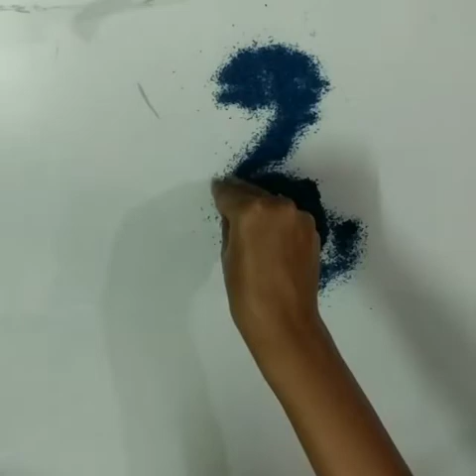Rangoli make with wood powder colours|लक्कड के भूसे से रंगोली कैसे बनाये|How to make wood rangoli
Make rangoli with the help of following materials.
Wooden powder colours and rangoli colours
Any  related query or suggestions please comment/mail
Heartly thanx for our support don't forget to _subscribe channel and _like video